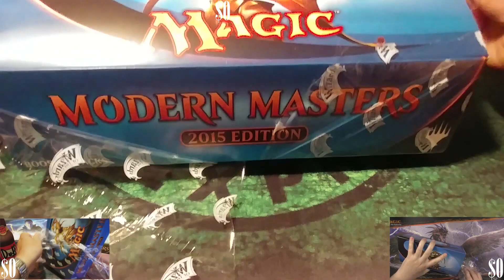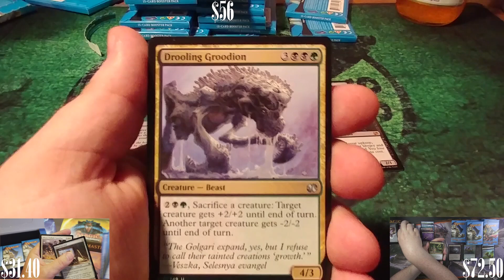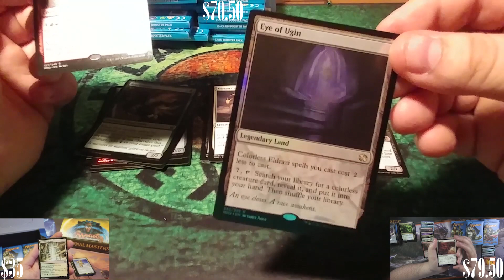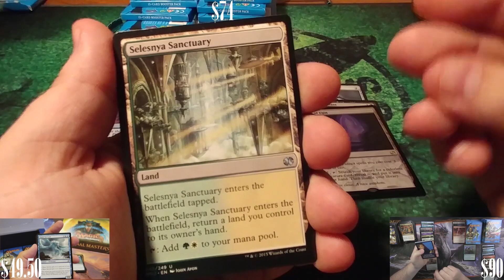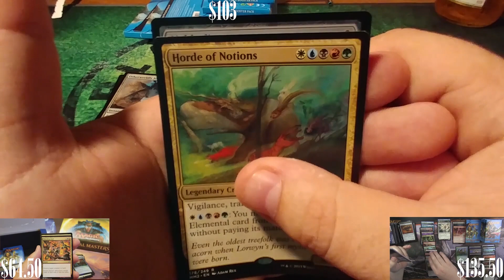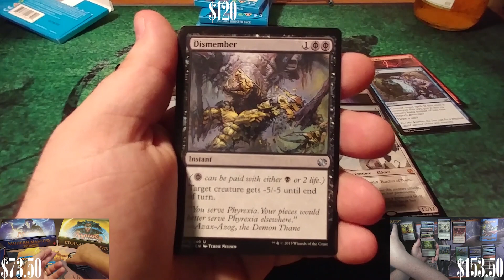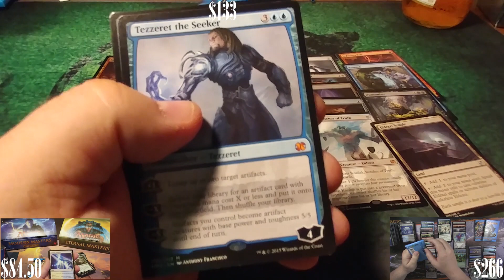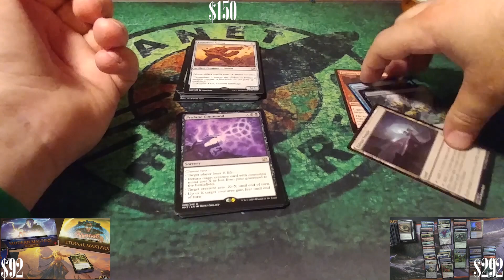MTG Modern Masters Triple Box Battle With Mr. Bevers and MTG Unscrewed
Here it is! The Triple MM15  battle. Let the smack talk begin!